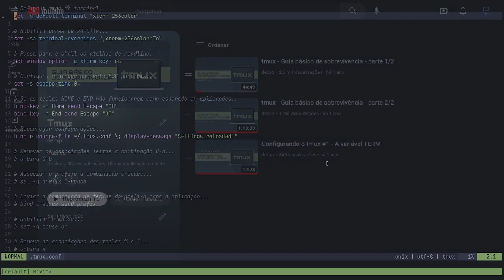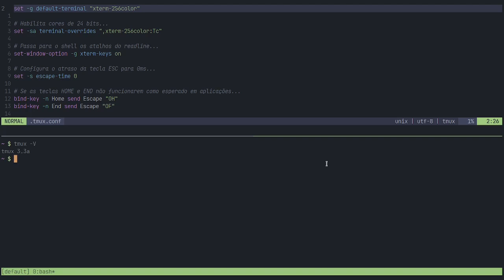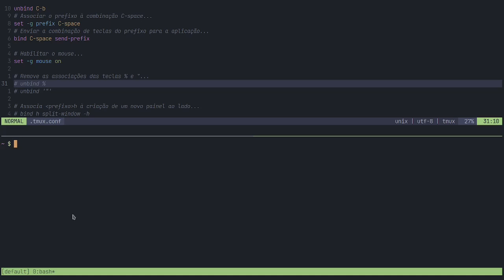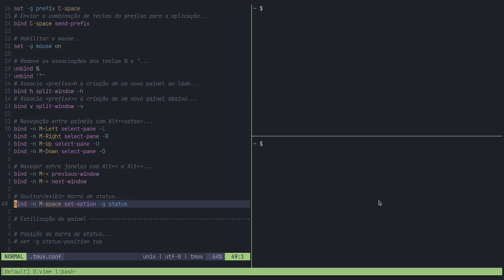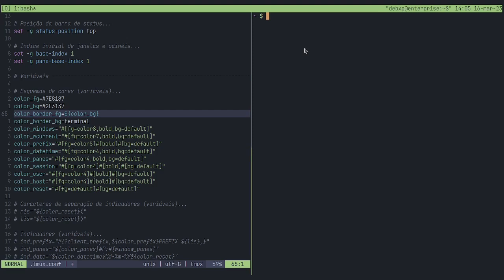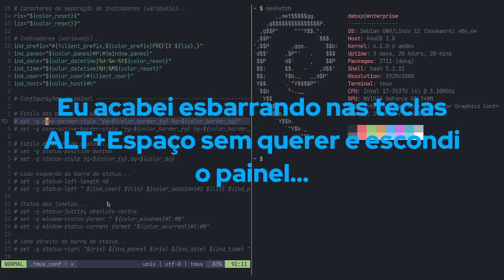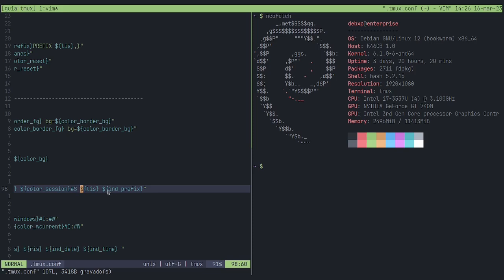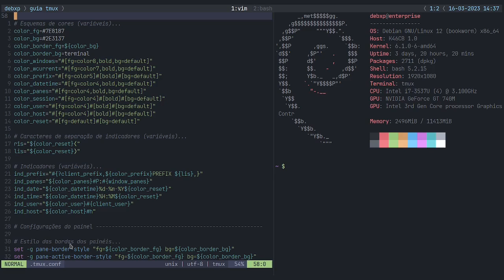TMUX - Guia básico de sobrevivência - parte 4: configurações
Muito obrigado!